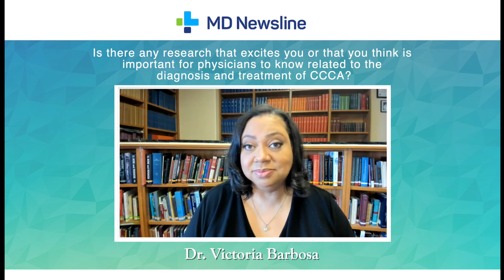The Latest Research on CCCA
Dr. Victoria Barbosa discusses the latest research on central centrifugal cicatricial alopecia (CCCA) diagnosis, prognosis, and treatment.